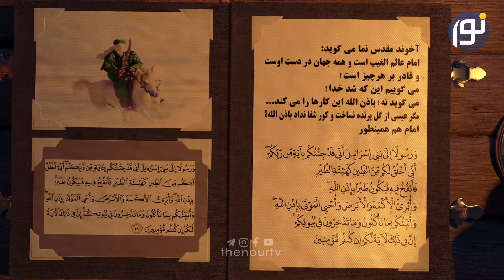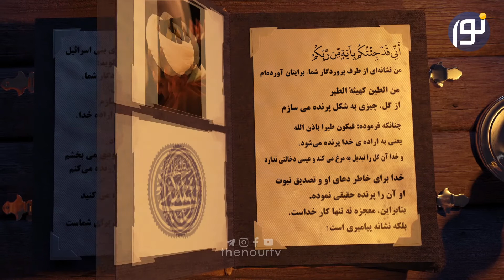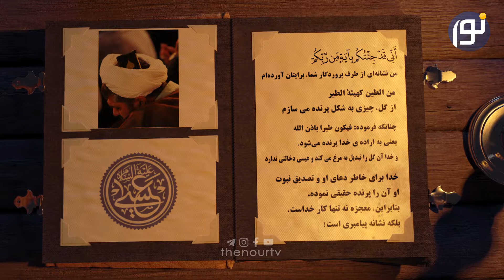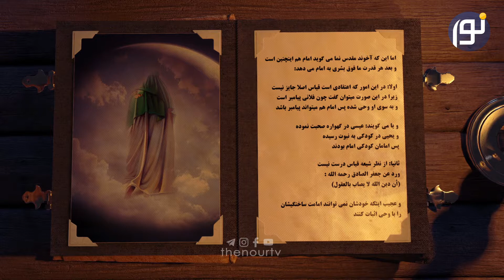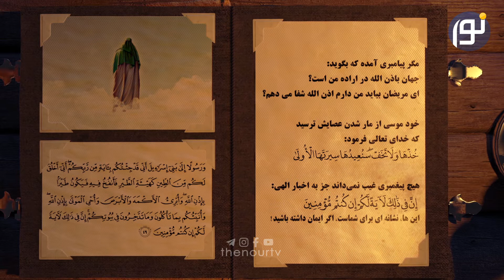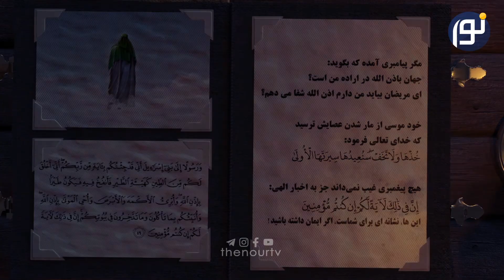امام بشر است یا به اذن الله خدا؟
امام بشر است یا به اذن الله خدا؟ -  تابش از قرآن - قسمت 4